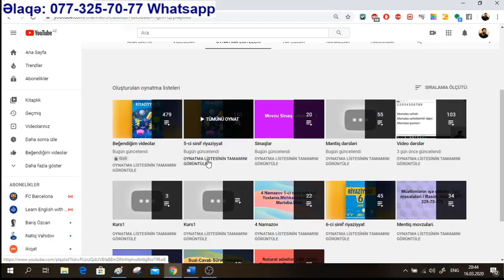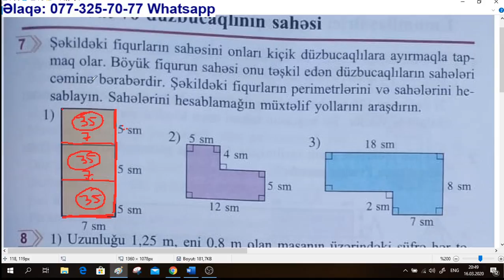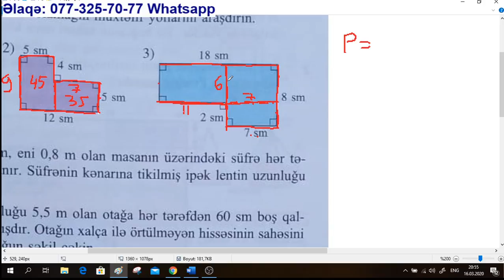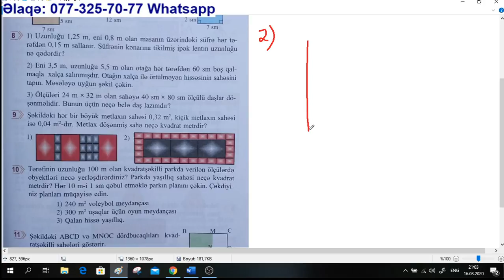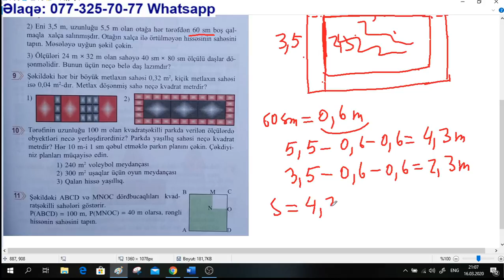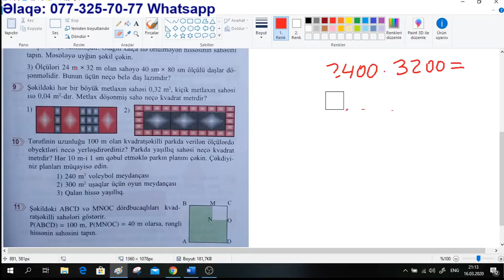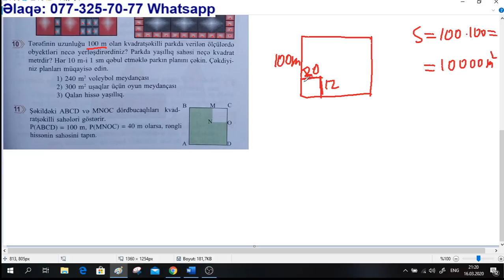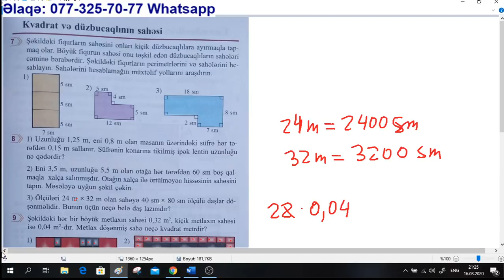Riyaziyyat 5 ci sinif sehife 125. Kvadrat ve duzbucaqlinin sahesi / Rasim Aliyev